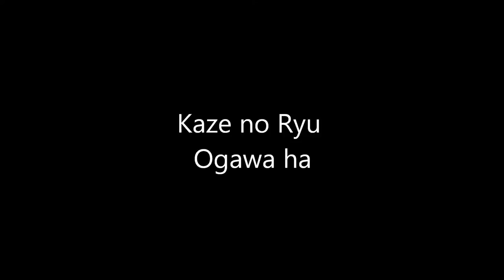Ogawa Ryu - Sumi-e following the spirit of ancient Zen masters - IV - 2015